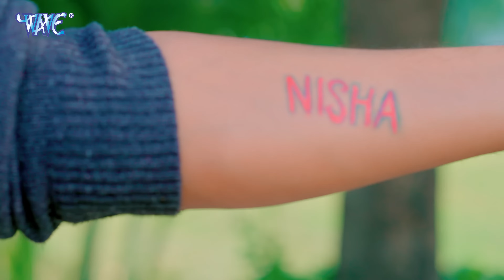Ritesh Pandey, Shilpi Raj | रुलायेगी रात भर | VIDEO | Rulayegi Raat Bhar | Bhojpuri Song 2023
Album - रुलायेगी रात भर
Song - Rulayegi Raat Bhar
Singer - Ritesh Pandey, Shilpi Raj
Feat - Ritesh Pandey, Astha Singh & Goldi Jaishwal
Lyrics - Manji Meet
Music Director - Dharmendra Chanchal
Video Director - Goldi Jaishwal
Mix & Master - Ashish Verma
Editor - Pappu Verma
Choreographer - Bobby Jackson
DOP - Sunil Baba & Brijesh Yadav
DI - Rohit Singh
Parikalpana - Chotan Pandey
VG - 30789

 Lyrics -
F - मै तेरी मैना हु तु मेरा तोता
जाए ना देब कबो आँख से अलोता -2
कईल वादा टूटी सात जनम साथ प

 M - कर विश्वास जनी लईकिंन के जात प - 2
प्यार करी बात भ रोवायेगी रात भ
छुट जाई नाम लिखवा के घुमल हाथ प
कर विश्वास जनी लइकिंन के जात प

                     अंतरा
M - बात अईसे ना मनब हों दिल तोड़ी त जनब हों
ऊ दूसरा संघे मौज करी तू देखे खातिर छछनब हों
 Female:- जनी बुझ दगाबाज , दगाबाजी ना करब
कईल वादा निभाइब् जालसाजी ना करब

 M - जियब ना मुवब छोड़ी आइसन हालात प

 ये कलयुग कि लैला
सबको मजनू कहे ये पहला
बात एतने कहब मंजी मीत, तू नहला हिय ई दहला

F -  देत बाड रितेश ई सलाह कईसा
एह दुनिया मे सब नईखे एके जईसा
 Male क के राख काबू बाबू अपना जजबात प

bharosa jankariyan bhaiya ladki ke jaat per
bharosa jaani karih bhaiya ladki ke jaat par
bharosa jani kariha bhai ladki ke jaat par
bharosa mat kariyo bhaiya ladki ke jaat per
rovali raat bhar